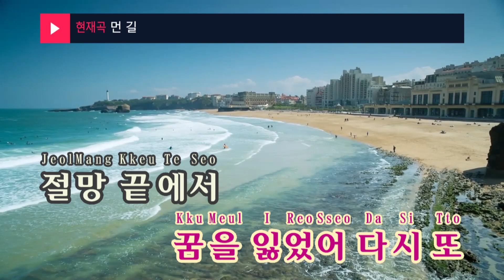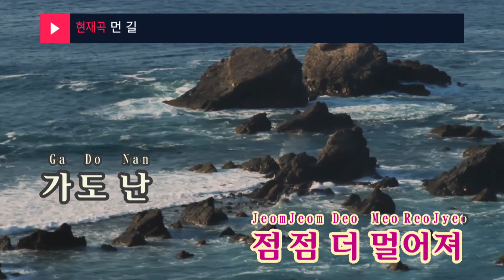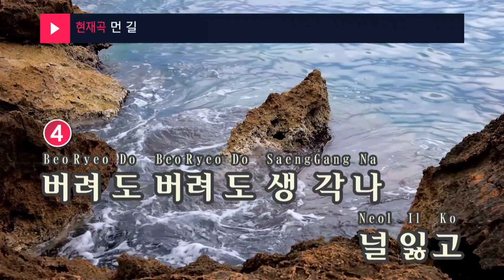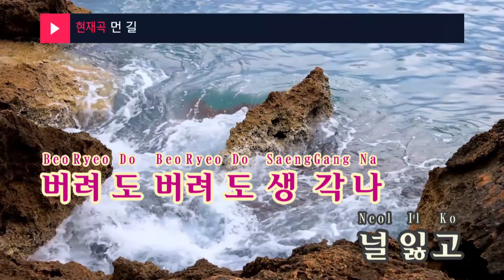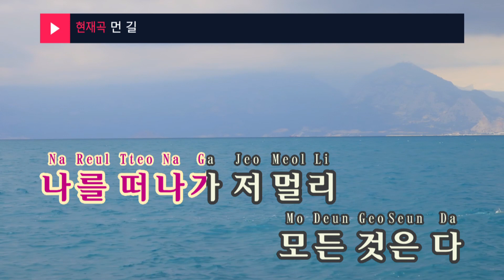먼 길 - 영지 (Long way - Young Ji) (KY.95459) / KY Karaoke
★ 곡 정보 ★
번호 : 95459
제목 : 먼길
가수 : 영지
작사 : 문지영,김영지
작곡 : 문지영,김영지

Copyrightⓒkeumyoung